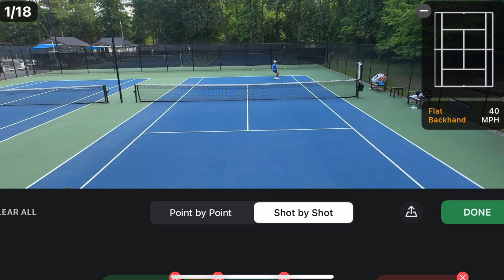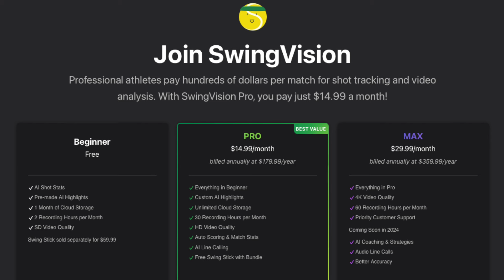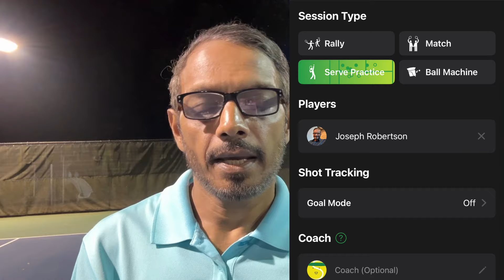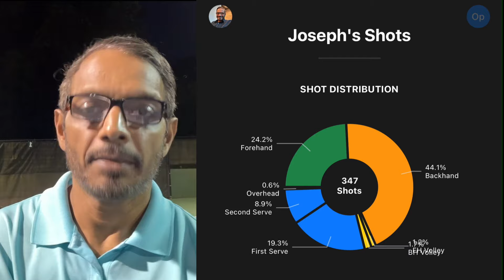How To Play Above Your Rating with SwingVision: Recreational Tennis Mastery